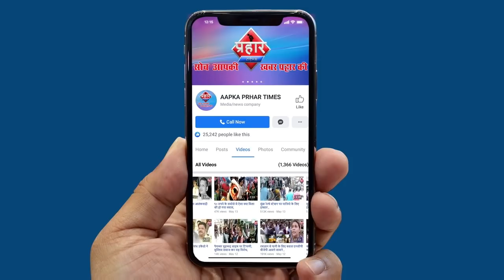Lockdown से गरीब मज़दूर जान की बाज़ी लगाकर कैसे जा रहे हैं गाँव | Firoj Hashmi | Prahar Times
लोकडाउन में कारोबार पर मार
गरीब मज़दूर गाँव जाने पर मजबूर
सरकार ने किस तरह उठाई कदम